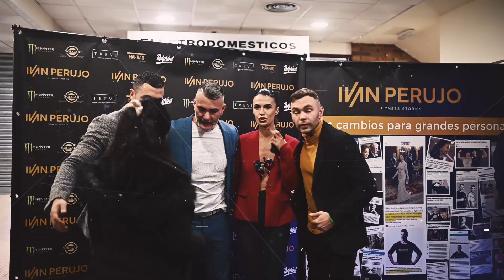Inauguración Ivan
Inauguración del gimnasio de Ivan Perujo en Valdemorillo!! Grabado el 1 de Abril con una Nikon Z6ii usando un 35mm f/1.4 Sigma Art y estabilizador Dji Rsc2.

Editado usando Davinci Resolve 17